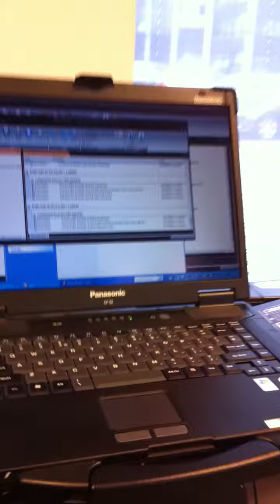Kompro showroom 2011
overzicht Kompro showroom 2011.